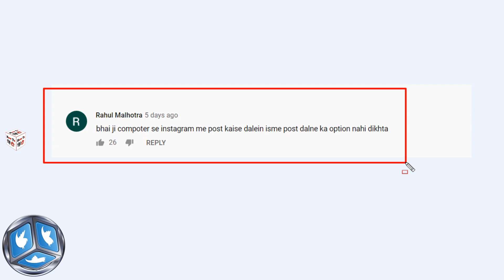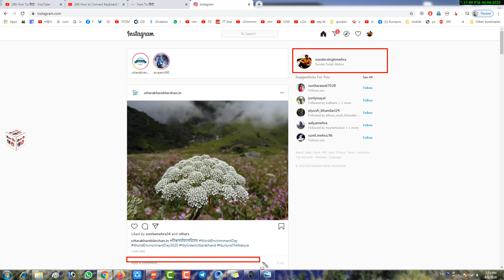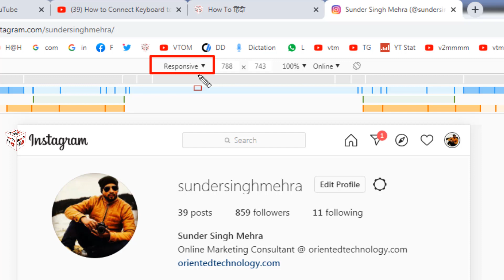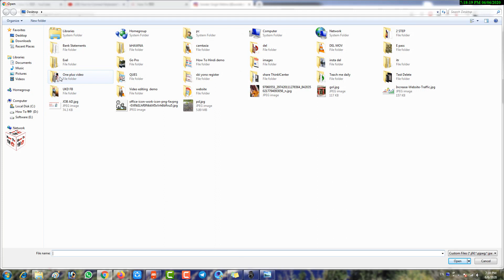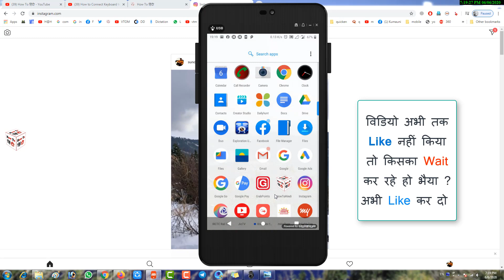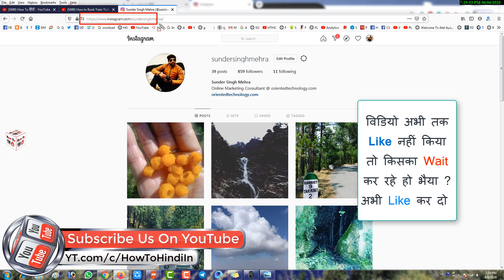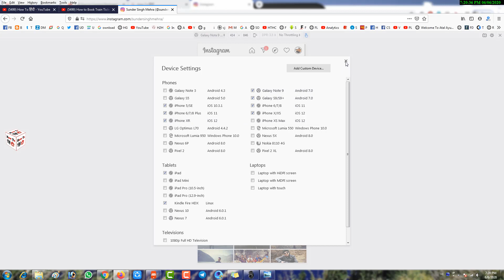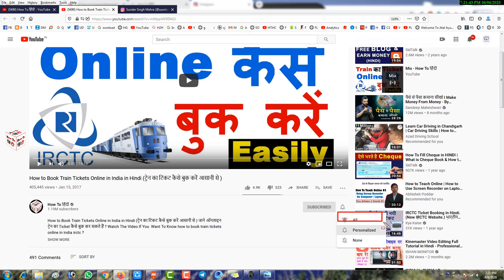How to Post on Instagram from Computer in Hindi | इंस्टाग्राम को कंप्यूटर से कैसे चलायें आसानी से ?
Instagram एक मोबाइल Based Photo & Video Sharing Social Networking Service जिसमे हमे कंप्यूटर में फोटो विडियो Upload / Post करने का option नहीं मिलता , लकिन हमें तो PC से ही पोस्ट करना है तो क्या करें ?

कुछ ना करें बस विडियो को Last तक देखें और सिख लें की कंप्यूटर से फोटो, विडियो Upload / Post कैसे करें

Best Screen Recorder and Video Editor Software for Computer / Laptop Download Post

Blogger में Custom Domain Name कैसे Add करें Godaddy | How To Setup Custom Domain On Blogger Godaddy

Website और Blog केलिए Domain Kaise Kharide in Hindi Step By Step Process | How To Buy Domain Name
Blogger Me Custom Domain Name Kaise Add Kare With Hostgator Step By Step Full Process In Hindi

How to Take Input from User in Blogger Page Using Google Form | Blogger Tutorial in Hindi